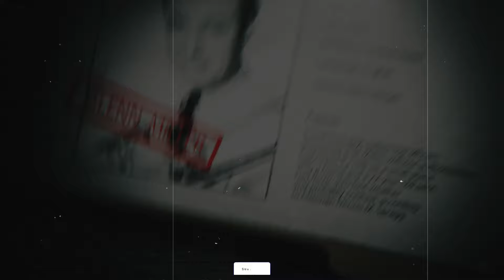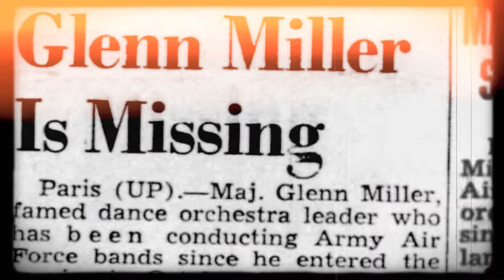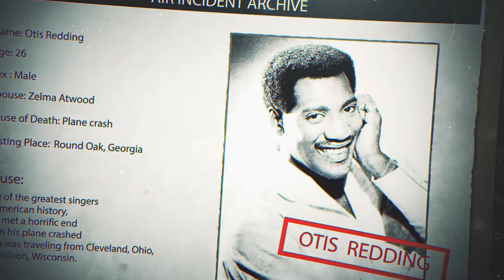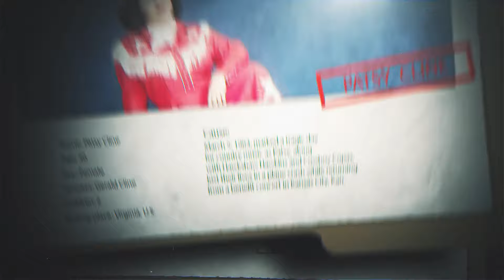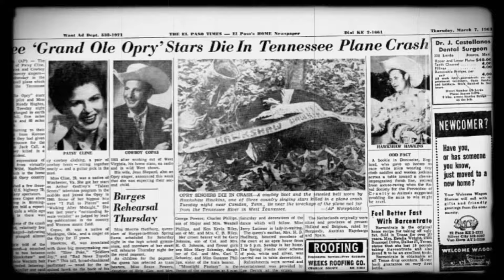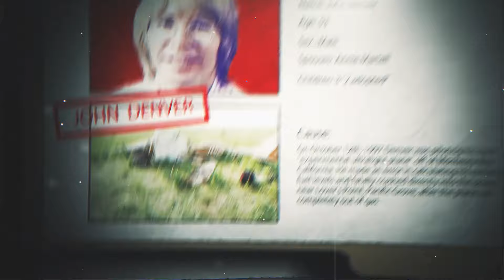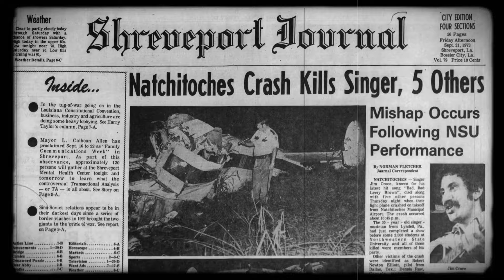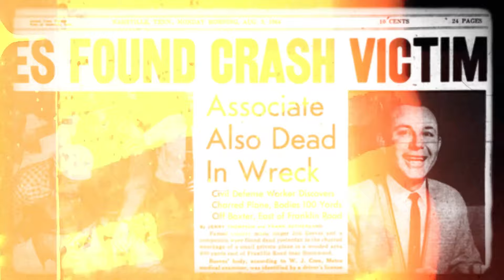10 Musicians Lost to Plane Crashes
The music world has seen its share of tragedy. This video pays tribute to legendary artists whose lives were cut short by devastating plane crashes.  We’ll remember:

Glenn Miller: The iconic bandleader who vanished in 1944.
Buddy Holly, Ritchie Valens, The Big Bopper: Rock and roll's darkest day.
Lynyrd Skynyrd: Southern rock legends lost to pilot error.
Otis Redding: The soul giant who perished in Lake Monona.
Patsy Cline: Country music's heartbreaking loss.
Randy Rhoads: Ozzy Osbourne's guitar virtuoso.
Aaliyah: The R&B princess who soared too high.
John Denver: The folk icon who fell from the sky.
Jim Croce: The singer-songwriter whose career ended on takeoff.
Jim Reeves: A country music pioneer lost in a storm.

Their music lives on, but their stories remind us of the fragility of life.